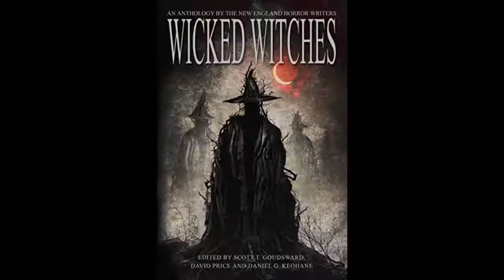Witch Part 1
Happy Halloween!

This is the first half of my poem "Witch," part of the New England Horror Writers anthology _Wicked Witches_. Bonus costuming, acting, and "frolicking" in the "deep, dark, devilish woods" that is my back yard.

If you're interested in the anthology (which is pretty awesome and has multiple Honorable Mentions for the 2016 "Best of Horror") here are some links!

Dead Tree Book

As always, many thanks to Dante for being my camera and editing man!